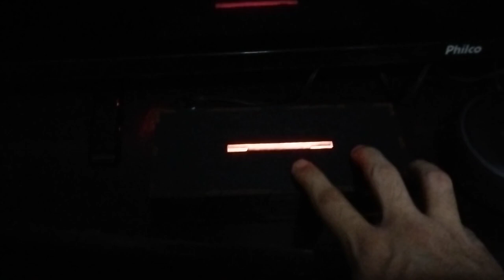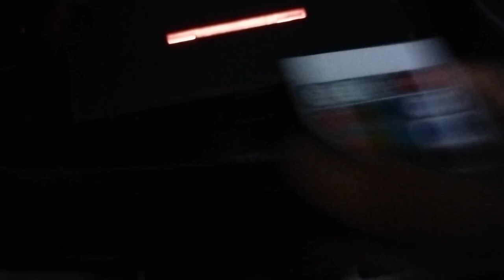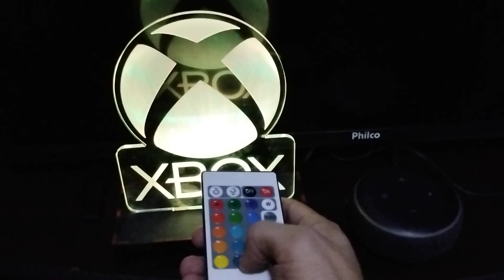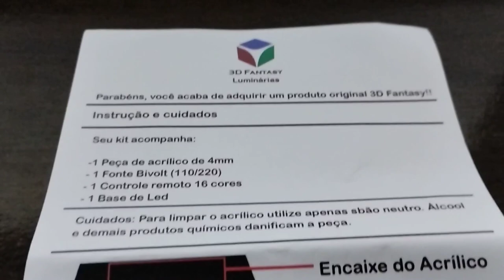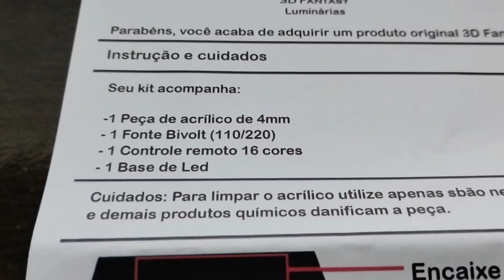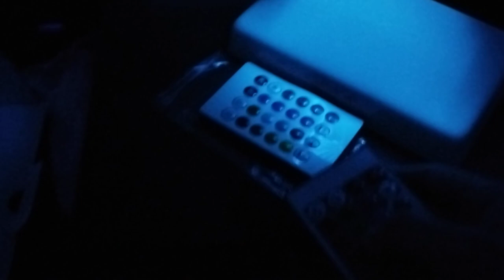Luminária XBOX e Harry Potter, com Controle 16 cores RGB, Unboxing e Review!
Fala Galera, unboxing e impressões do novo modelo de luminária, modelo XBOX com a Logo, e também da escola Ravenclaw da saga Harry Potter
material em MDF, com fonte bivolt
otima funcionalidade, acompanhem o vídeo para as caracteristicas e detalhes de cada item

Twitter Canal: @bawgamers
Gamertag: x NILL RAYDEN x